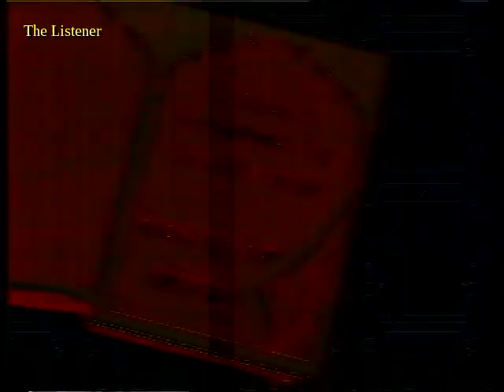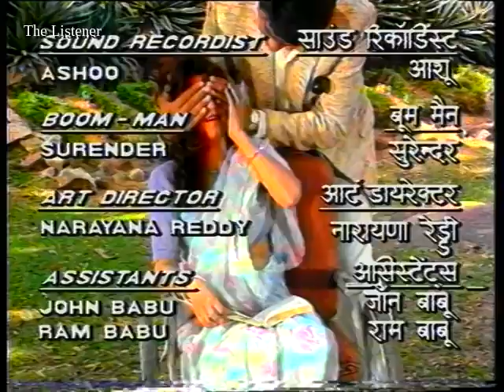Farmaan TV Serial Title Song Bhupinder Singh Doordarshan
Serial Name : Farmaan
Singer : Bhupinder Singh
Lyrics : K. Razdan
Video Courtesy : Doordarshan